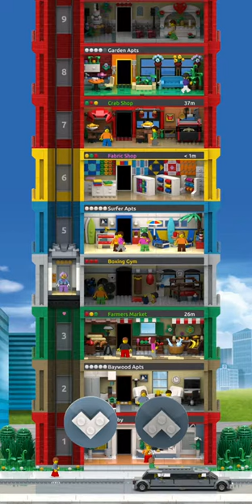Lego Tower Gameplay - Android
A Brief look at Lego Tower for Android